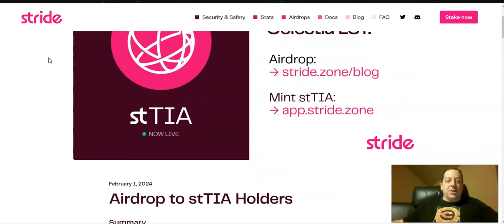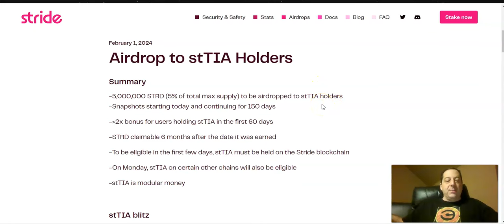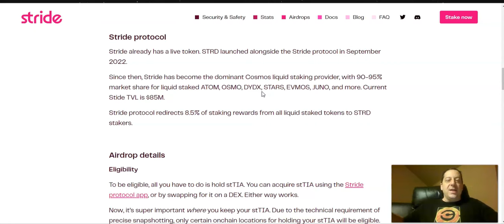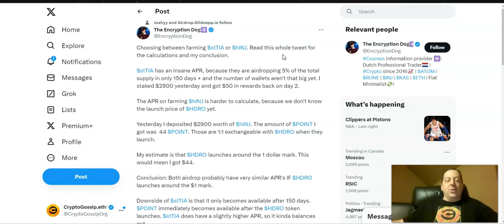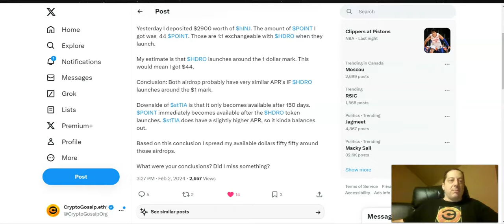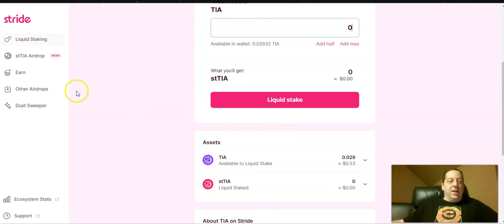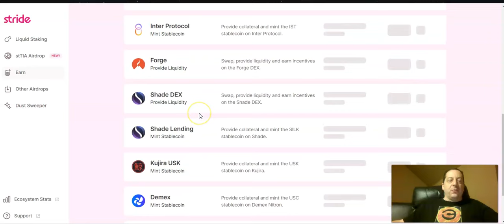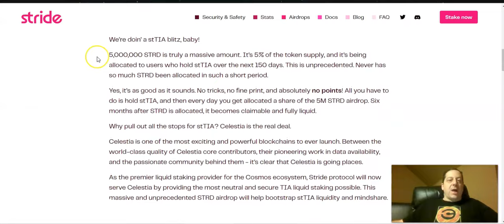NEW STRIDE AIRDROP FOR CELESTIA LIQUID STAKING: Better Than milkTIA & Hydro? | Crypto Gossip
A new airdrop was announced by Stride, the largest liquid staking platform in the Cosmos ecosystem, for liquid staking Celestia ($TIA) on their platform.  Learn more details and whether this is a better option than Milky Way's token or the Hydro Protocol hINJ promotion.

Cosmos Ecosystem/Staking:
Demex (milkTIA lending/airdrop) (5% bonus for using my link)